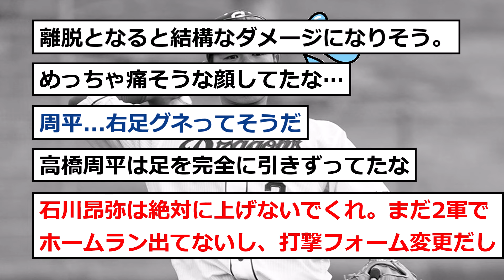【中日】周平、試合中に「アクシデント」が…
《引用元》